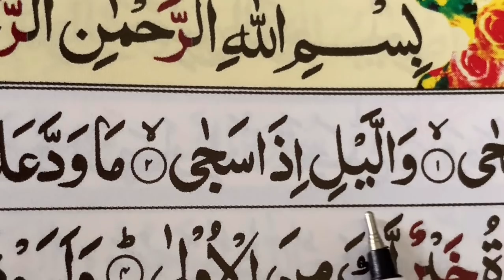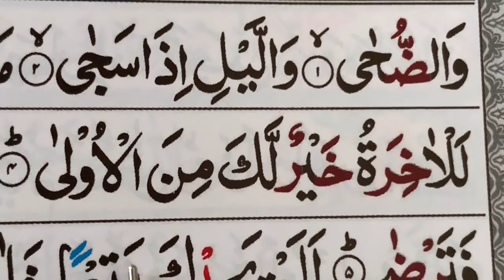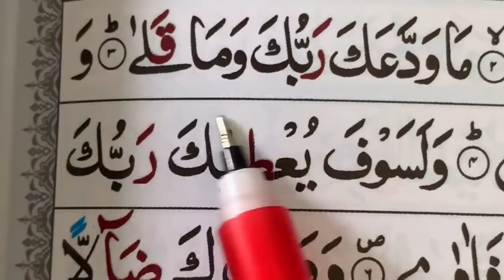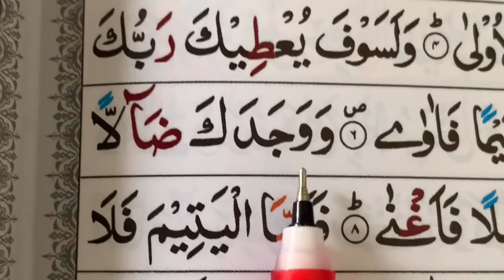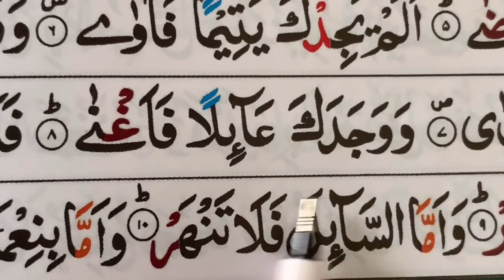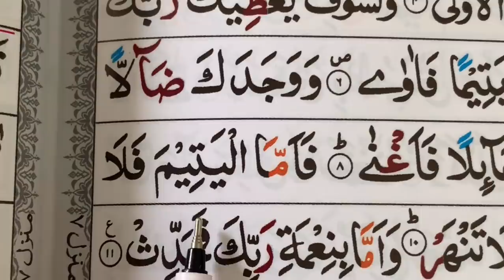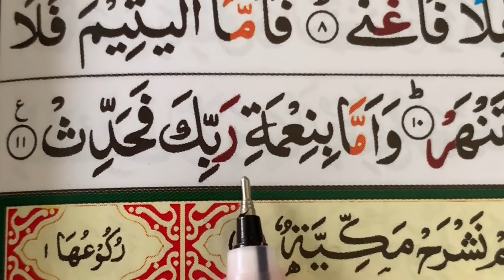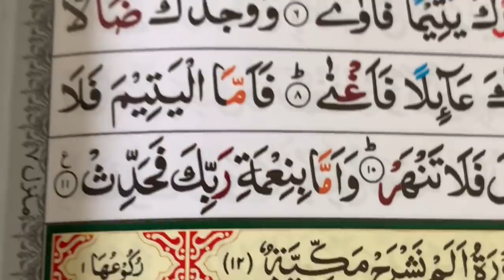Surah Ad-Duha/ repeating 5 times/ سورةًالضحى